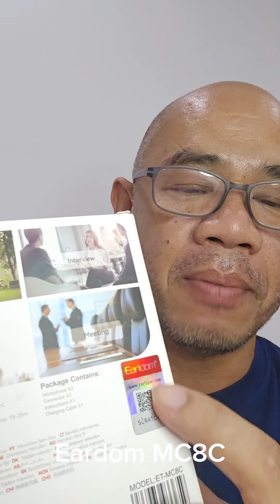ไมโครโฟนไวเลสสำหรับมือถือ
ทดสอบเสียงไมโครโฟนไวเลส (ไร้สาย) สำหรับมือถือ Eardom , DJI 1 และเสียงจากไมค์ในตัวของมือถือ Samsung s24 ultra